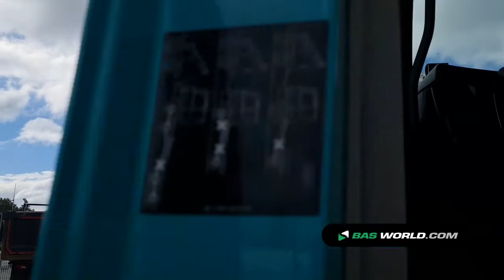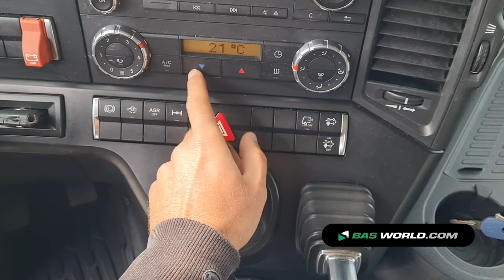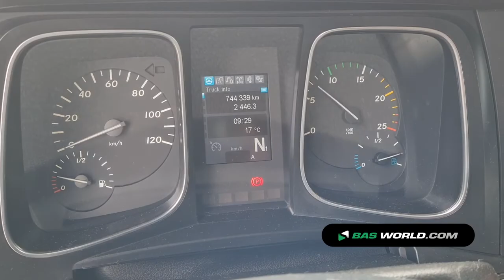70173593 Mercedes Actros